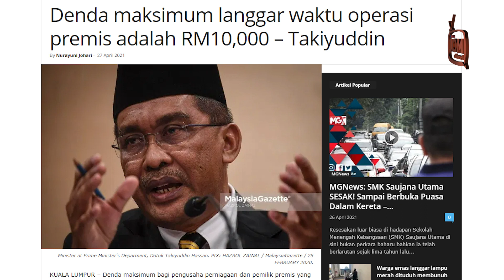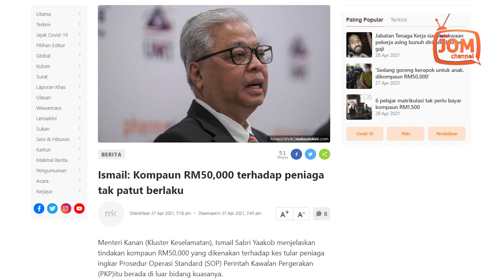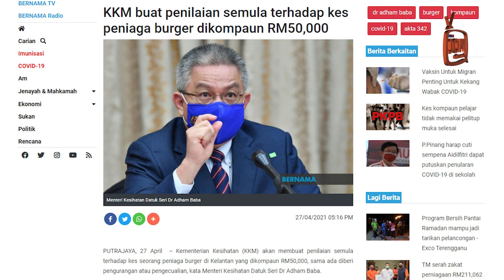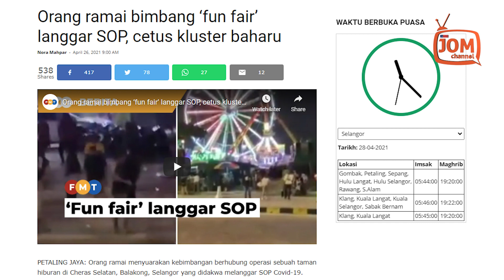MENTERI ACAH-ACAH PRIHATIN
"Lagipun RM50,000 itu dari segi ordinan darurat sebelum ini yang diumumkan adalah bekaitan dengan syarikat,” ujarnya.

Beliau menjelaskan perkara tersebut di bawah bidang kuasa penguatkuasaan pihak polis, manakala rayuan pengurangan bawah Kementerian Kesihatan Malaysia (KKM).